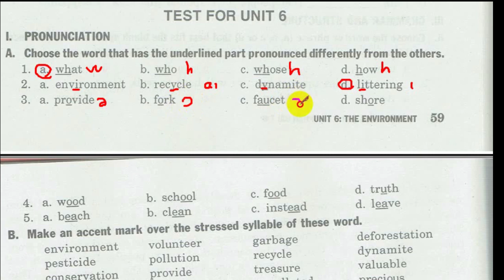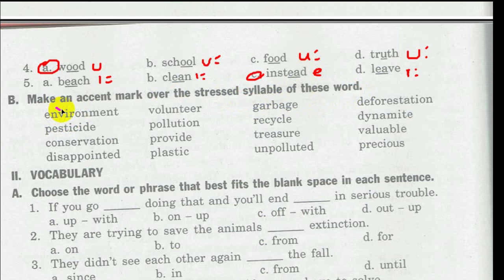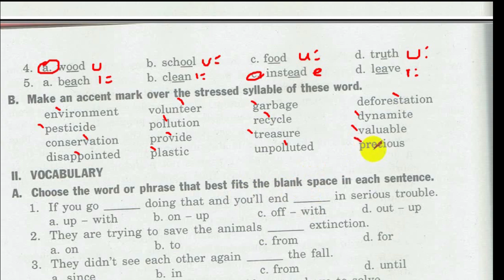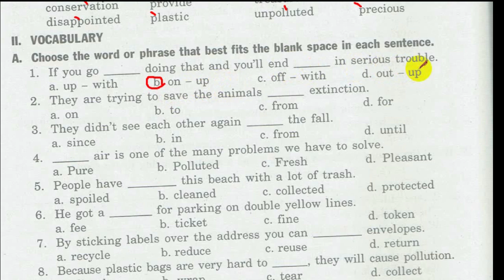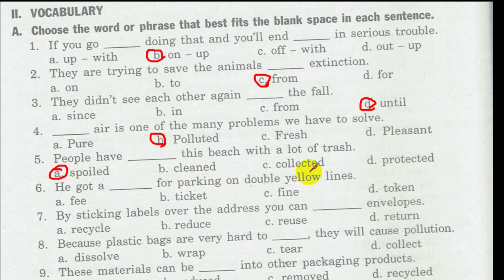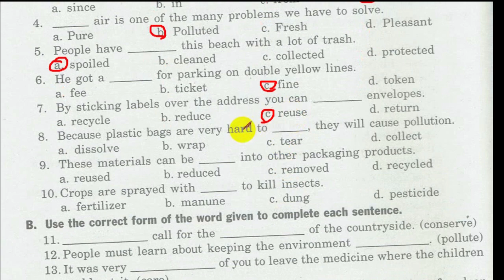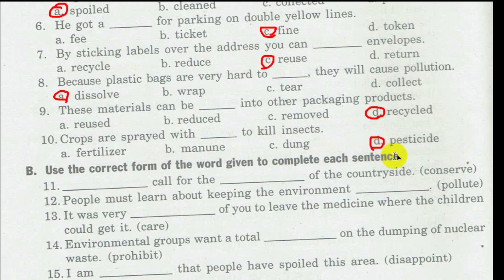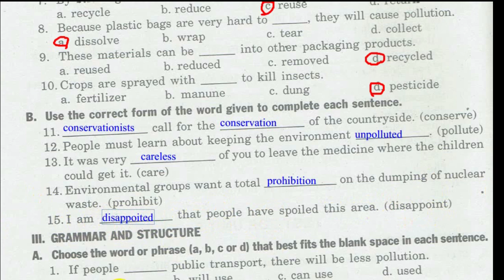Test For Unit 6 bài tập tiếng anh lớp 9 phần I - II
I - pronunciation
A - choose the word that has the underlined part pronounced differently from the others.
What who whose how
environment recycle dynamite littering
provide fork faucet shore
wood school food truth
beach clean instead leave
B - Make an accent mark over the stressed syllable of these words.
environment volunteer garbage deforestation
pesticide pollution recycle dynamite
conservation provide treasure valuable
disappointed plastic unpolluted  precious
II - Vocabulary
A - choose the word or phrase that best fits the blank space in each sentence.
If you go …..doing that and you’ll end …..in serious trouble.
Crops are sprayed with ….to kill insects.
If the sea water continue to be polluted, many fish species ….extinct.

Because plastic bags are very hard to ….They will cause pollution
These materials can be …..into other packaging products.
He got a for parking on double yellow lines
People have this beach with a lot of trash.
They didn't see each other again the fall
They are trying to save the animals extinction.
B - Use the correct form of the word given to complete each sentence.
call for the --- of the countryside (converse)
people must learn about keeping the environment (pollute)
It was very of you to leave the medicine where the children could get it. (care)
Environmental group want a total on the dumping of nuclear waste. (prohibit)
I am disappointed that people have spoiled this area. (disappoint)